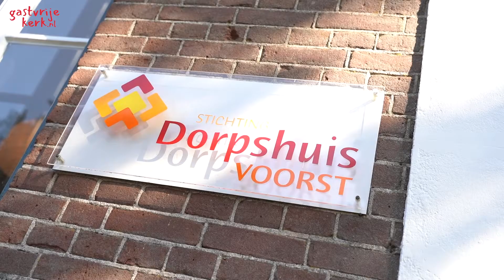Lebuinus Deventer: majestueuze kerk met adembenemend uitzicht over de IJssel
Welke kerk mag de titel ‘Meest gastvrije kerk van Oost-Nederland’ een jaar lang dragen? De uitslag van deze verkiezing, georganiseerd door stichting Welkom in de Kerk, werd op 29 oktober bekend gemaakt. Maak kennis met de Lebuinus in Deventer, een van de genomineerde kerken. Benieuwd of Deventer gewonnen heeft?

Over deze kerk
Wie de IJssel oversteekt bij Deventer, ziet de Lebuinus al van verre oprijzen uit de oude binnenstad. Een majestueus kerkgebouw, dat merk je direct als je binnenkomt. Logisch want deze kerk werd gebouwd als kathedraal, toen Deventer nog een zelfstandig bisdom was. Er valt veel moois te zien zoals de magistraatskapel met de gebrandschilderde ramen en – heel bijzonder – een crypte die al meer dan duizend jaar oud is en nu als stiltecentrum dienst doet. De Lebuinus is elke dag open voor publiek en zondags worden er nog steeds kerkdiensten gehouden.